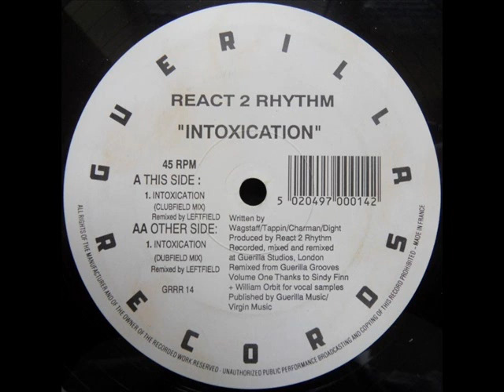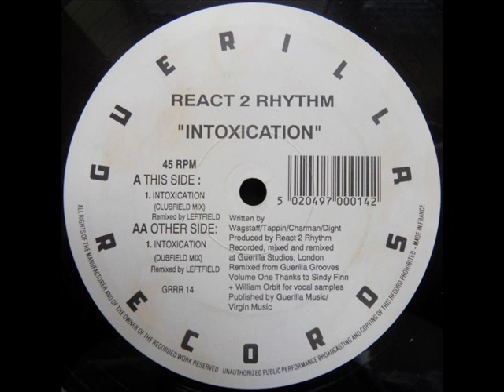React 2 Rhythm Intoxication Clubfield Mix